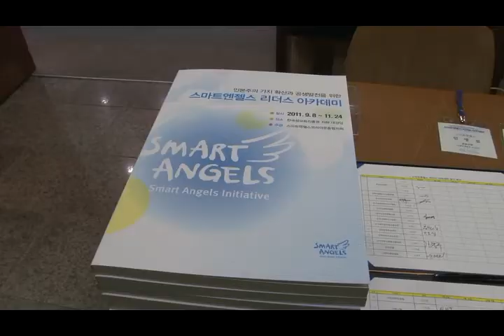제2회 스마트 엔젤스 리더스 아카데미!! 첫번째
공생발전을 선도하는 파워지도자 양성을 위한 아카데미!

공생발전을 선도하는 파워 지도자를 양성함과 더불어 스마트 시대의 새로운 기부,나눔 생태계 조성을 위해 출범한 '스마트엔젤스코리아운동협의회'가 '스마트엔젤스 리더스 아카데미'를 열어 9월 22일 두 번째 강연을 하였습니다.

9월부터 11월까지 월 2회씩 한국정보화진흥원 대강당에서 진행되며 이론과 사례를 적절히 배합해 새로운 비전과 가치를 창안할 수 있을 뿐만 아니라, 현장에서의 실무지식으로도 활용할 수 있도록 하기 위해 이 분야의 최고 전문가들로 프로그램을 구성했습니다.

9월 22일 제2회 스마트엔젤스 리더스 아카데미에서는 박윤애 사무총장
(볼런티어21)의 '한국의 나눔 문화 실태와 활성화 방향' 주제강연이 진행되었으며 2부에서는 윤순화 부장(한국자원봉사센터붕앙회)의 '한국의 자원봉사 인프라' 박두준 사무총장(한국가이드스타재단)의 '새로운 기부문화 운동 제언' 사례발표도 이어졌습니다.